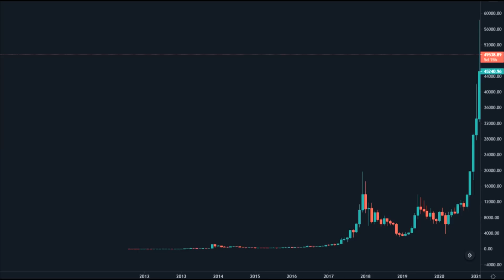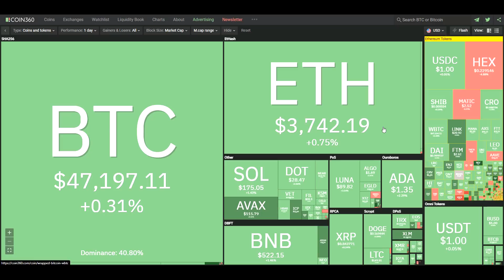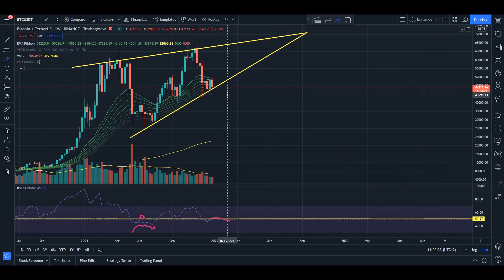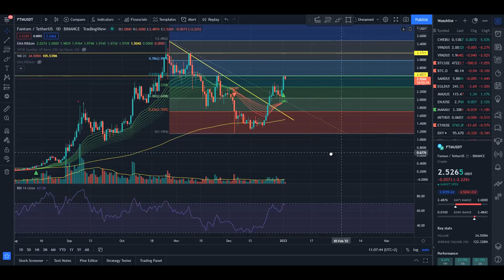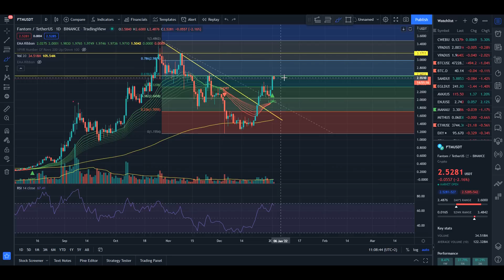Crypto la inceput de an! Bitcoin formeaza un tipar bearish pe time frame mare +ETH EGLD FTM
Daca vrei sa cumperi un NFT pe Elrond, din seria Lupii, primesti inca unul gratis in valoare de 0.8 egld

Daca vrei sa inveti mai multe despre analiza tehnica si strategii de trading iti recomand cursurile video de pe la 50% reducere!!